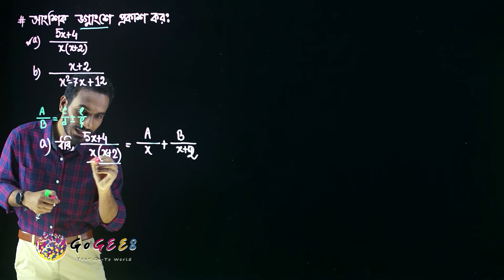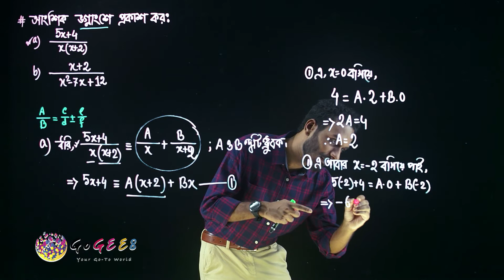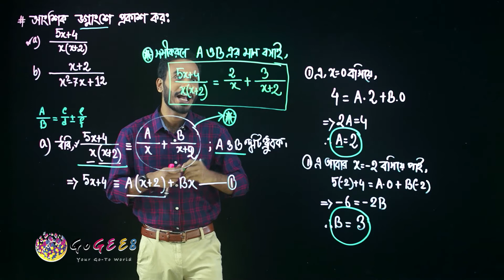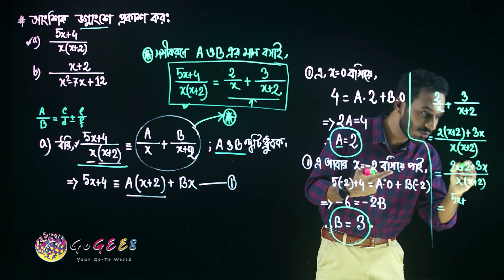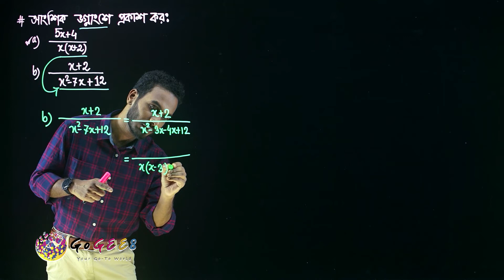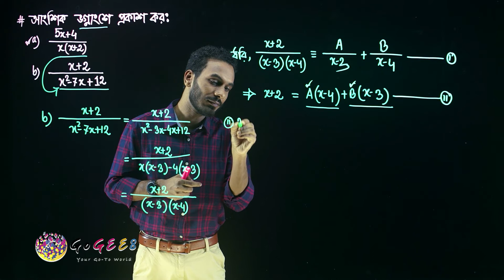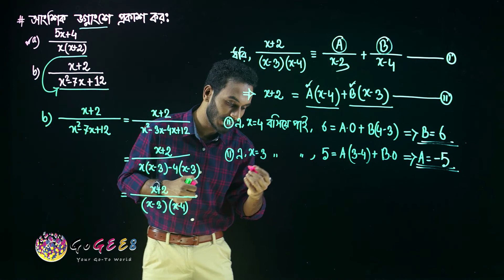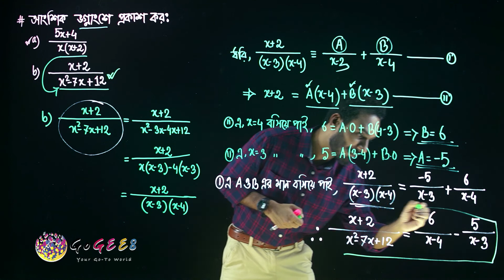নবম-দশম শ্রেণী (এসএসসি) - উচ্চতর গণিত - ২. বীজগাণিতিক রাশি (এপিসোড ৬) | GoGEE8 স্কুলবাড়ি